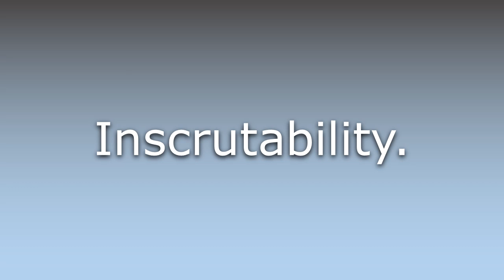What does Inscrutableness mean?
What does Inscrutableness mean in English? Learn the meaning of the word Inscrutableness! How to Pronounce Inscrutableness. Expand your vocabulary, learn words.